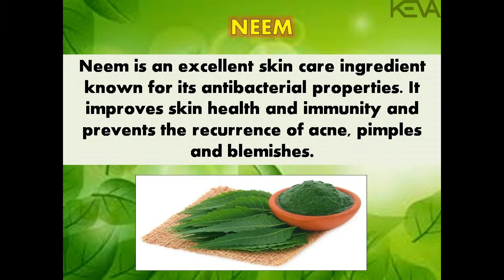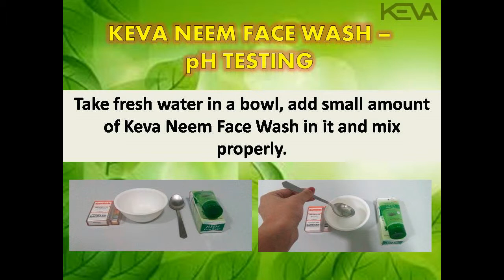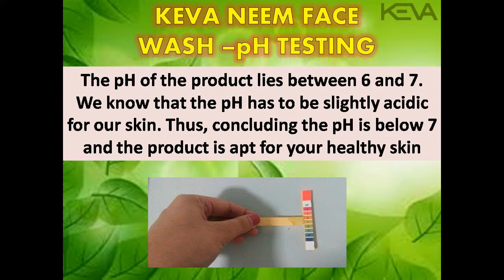Keva Neem Face Wash Demo English PPT